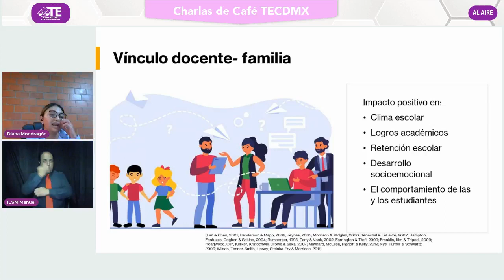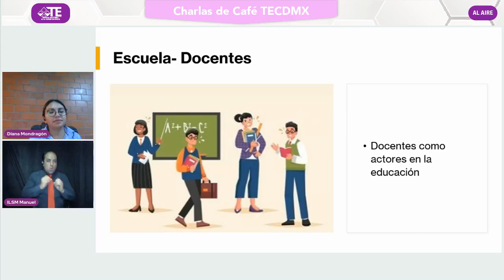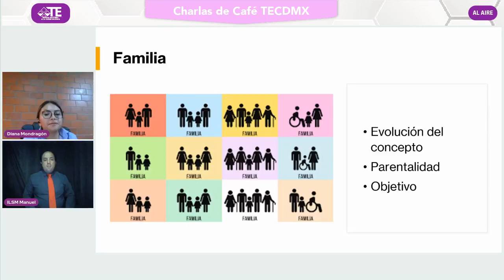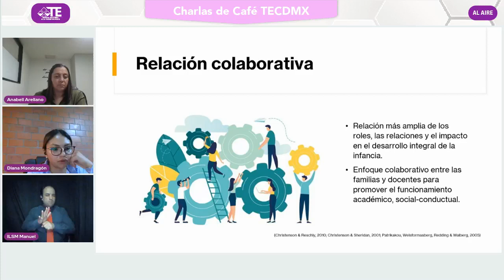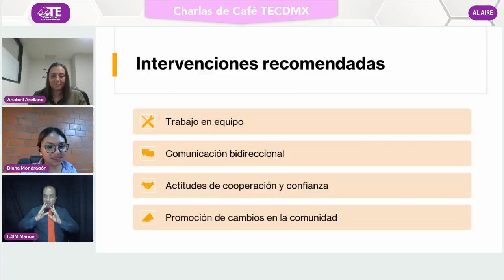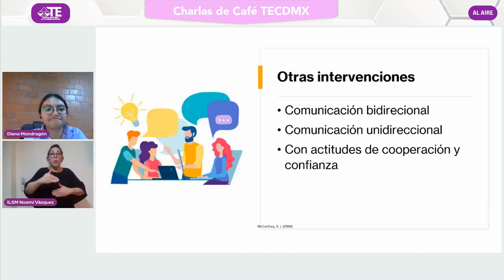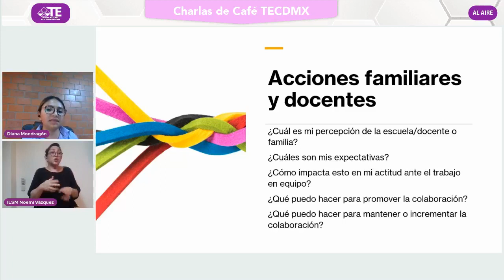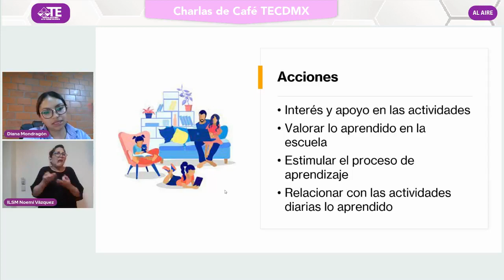29. Charlas de Café TECDMX. Importancia del vínculo docente-familia 06/09/2023